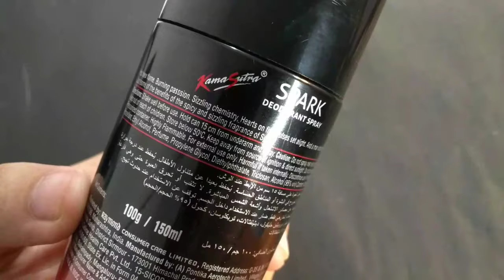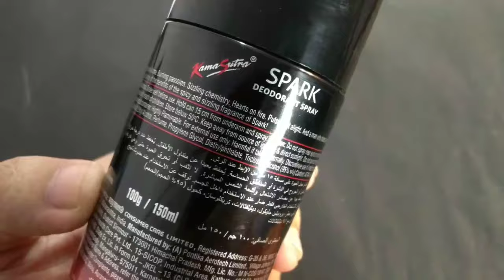Kamasutra Spark Deodorant Spray Malayalam Review || Malayalam Perfume Review.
Kama Sutra Deodorants for Men 220 ml Pack of 2, Spark, 440 millilitre

KS (KamaSutra) Deo For Men, Spark, 150 ml

Kama Sutra Spark Deodorant Spray for Men, 150 ml (Pack of 2)